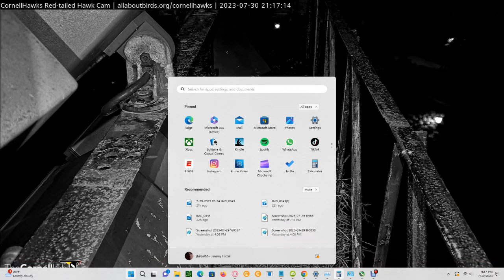Cornell Red Tailed Hawks 07/30/2023 16:08